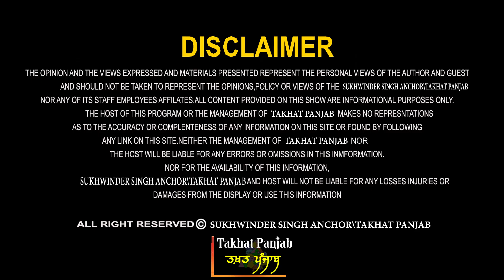Muzaffarnagar ਬੀਜੇਪੀ ਦੀ ਪੁੱਠੀ ਗਿਣਤੀ ਸ਼ੁਰੂ। ਮੁਜ਼ੱਫਰਨਗਰ ਯੂਪੀ 'ਚ ਮਹਾਭਾਰਤ! ਪ੍ਰੋ. ਮਨਜੀਤ ਸਿੰਘ ਤੋਂ ਸੁਣੋ| BJP